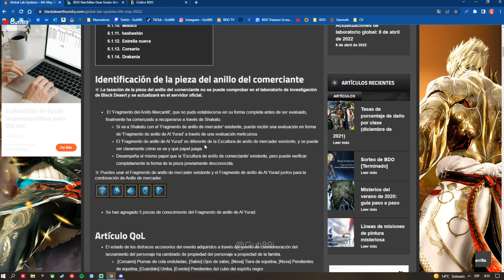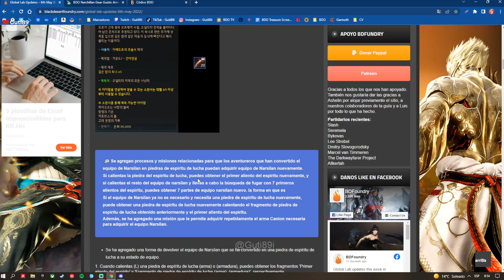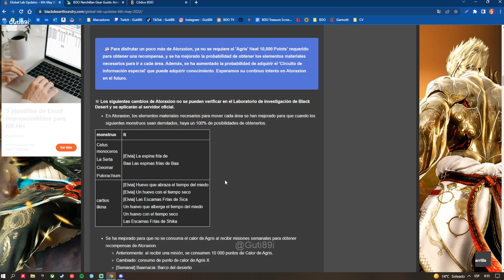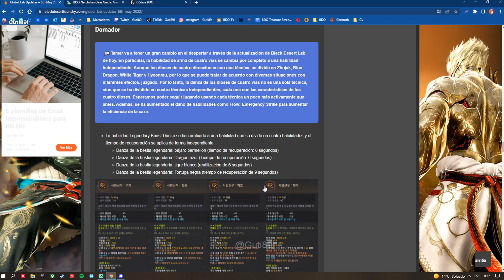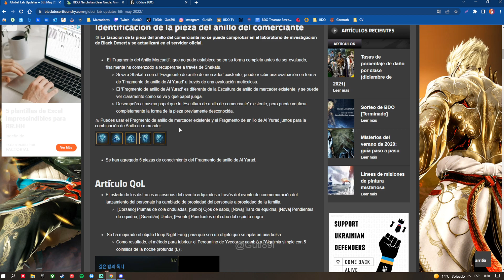¿NUEVO ANILLO DE COMERCIANTE? Black Desert